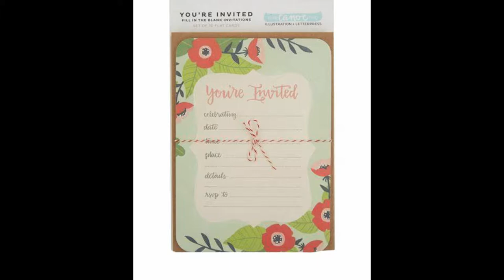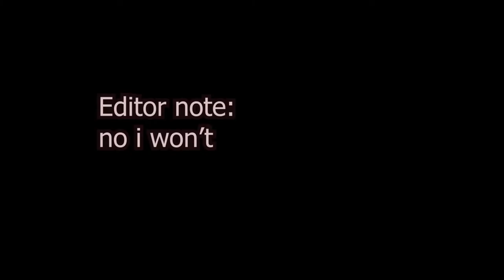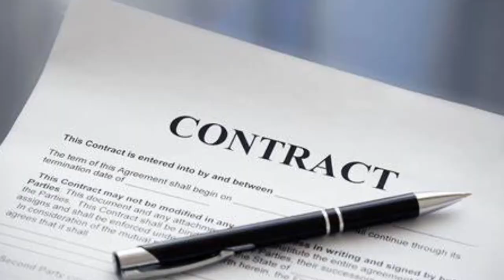Birthdays...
my birthdays r sick